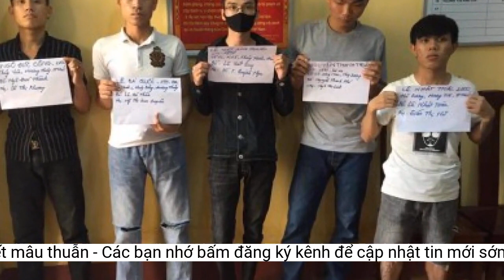Kịp thời ngăn chặn 2 nhóm đối tượng mang hung khí để giải quyết mâu thuẫn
Ngày 27/12, thông tin từ Công an tỉnh Đồng Nai cho biết, lực lượng Công an đã kịp thời ngăn chặn 2 nhóm đối tượng mang hung khí để giải quyết mâu thuẫn.Cùng thời gian trên, hai tổ công tác 161 của Công an tỉnh phát hiện ô tô biển kiểm soát 60E- 00766 chở theo 5 thanh niên và ô tô biển kiểm soát 60A-38506 do Nguyễn Thanh Nghiêm (sinh năm 1988, trú tỉnh An Giang) điều khiển đang đỗ ở trước nghĩa trang nhân dân thành phố Biên Hòa, có dấu hiệu nghi vấn.
Vụ việc đang được cơ quan Công an điều tra, làm rõ.
Dao tự chế của đối tượng Nguyễn Thanh Nghiêm. Ảnh: TTXVN phát
Qua qua kiểm tra, lực lượng Công an phát hiện trên xe của Nghiêm có một con dao tự chế dài 60cm. Các đối tượng khai nhận, mang hung khí và rủ nhau ra khu vực Nghĩa trang nhân dân thành phố Biên Hòa để đánh nhau với nhóm đối tượng của Phạm Viết Xứng. Tuy nhiên, khi cả 2 nhóm đối tượng đang tập hợp lực lượng, chuẩn bị hung khí ra điểm hẹn để đánh nhau thì bị lực lượng Công an phát hiện, ngăn chặn.
Nhóm đối tượng đi trên xe ô tô mang biển số 60E- 00766. Ảnh: TTXVN phát
Đối tượng Phạm Viết Xứng. Ảnh: TTXVN phát
Theo thông tin ban đầu, vào lúc 22 giờ 30 phút ngày 26/12, hai tổ công tác 161 của Công an tỉnh Đồng Nai phối hợp với các trinh sát hình sự, Công an thành phố Biên Hòa tuần tra trên tuyến Quốc lộ 51 và đường Bùi Văn Hòa. Khi đến khu vực thuộc tổ 11, khu phố Tân Cang, phường Phước Tân, thành phố Biên Hòa, lực lượng Công an phát hiện ô tô biển kiểm soát 60A-718.51 do Phạm Viết Xứng (sinh năm 1994, ngụ ở khu phố Hương Phước, phường Phước Tân, Biên Hòa) điều khiển chở theo Nguyễn Văn Minh (sinh năm 1991, ngụ phường Phước Tân) và Nông Văn Băng (sinh năm 1995, quê ở tỉnh Lạng Sơn) có biểu hiện nghi vấn nên tiến hành kiểm tra. Qua kiểm tra, lực lượng Công an phát hiện phía sau cốp xe có 1 khẩu súng bắn đạn hoa cải, bên trong có 1 viên đạn đã lên nòng.
Qua đấu tranh, bước đầu các đối tượng khai nhận rủ nhau đi giải quyết mâu thuẫn với một số đối tượng ở phường Long Bình.
Khẩu súng của đối tượng Phạm Viết Xứng. Ảnh: TTXVN phát